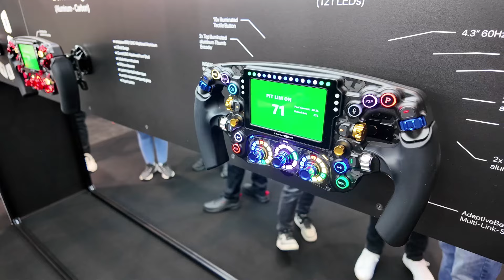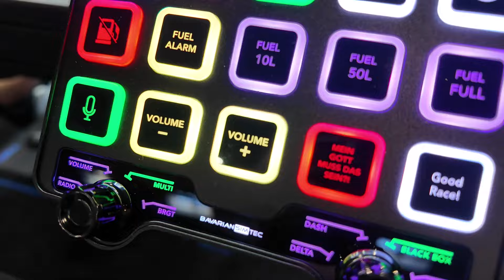ADAC SimRacing Expo 2024 - Die erste Zusammenfassung der Messe-Highlights aus Dortmund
Anbei die erste Zusammenfassung der Messe-Highlights aus Dortmund. Andere Detailvideos folgen. Folgt einfach meinem Kanal und achtet auf die separate Playlist der SimRacing Expo 2024!

Über ein Like oder Abo würde ich mich freuen!

Die beste Show = Asetek
Die beste Innovation = Bavarian Simtec
Die beste Überraschung = Fanatec
Die Premiere = Assetto Corsa Evo